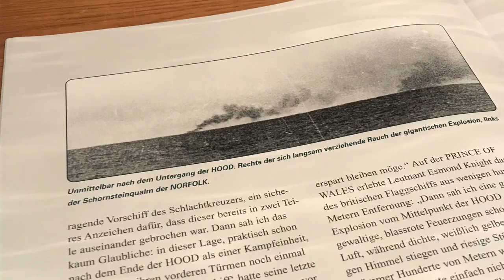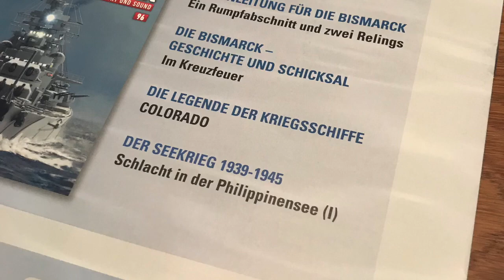Bismarck Hachette Ausgabe 95 Rumpfteil zehnter Kielabschnitt 1:200 Metall Bausatz Vorschau auf 96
...über 90 cm beträgt nun bereits der Rumpf der Metall Bismarck...schon recht imposant das Modell... Mot dem sammelheft 95 wird der kielabschnitt der zehnten Sektion geliefert und darf gleich verbaut werden...das Sammelheft Nr. 94 wird auch zeitnah von mir gebaut,  auf Freund des Umganges habe ich aber die Ausgabe 95 vorgezogen...🙇🏽‍♂️...seit also demnächst dabei wenn es mit den Decksaufbauten weiter gehts...euer bienenschulze 🙋🏽‍♂️🐝